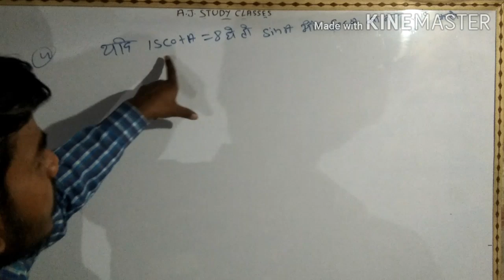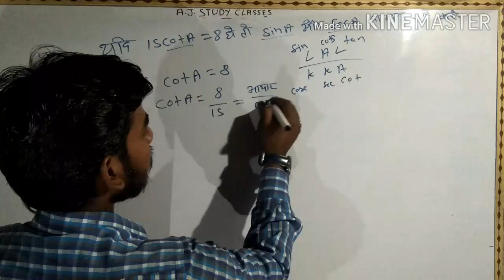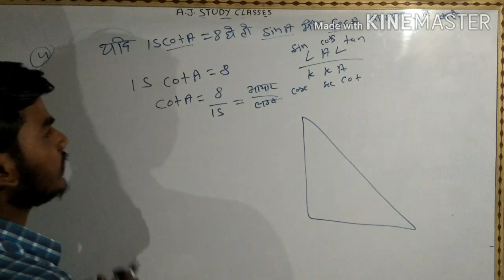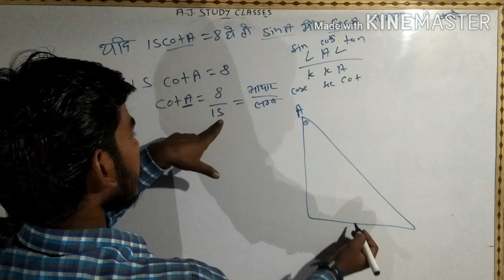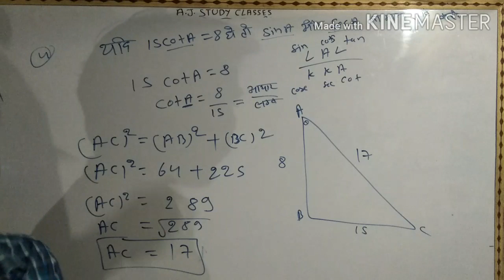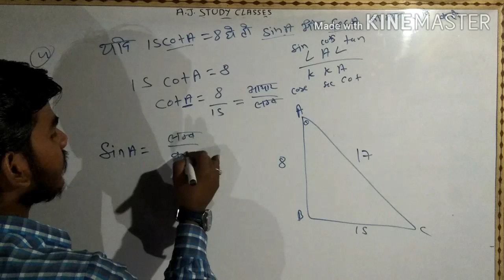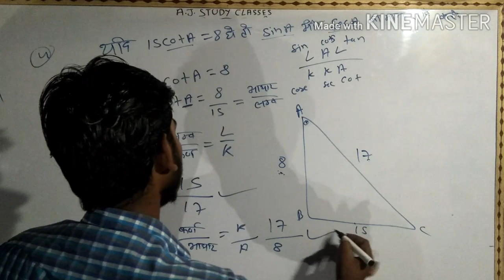class 10th math trigonometric 8.1 question 4 full solution